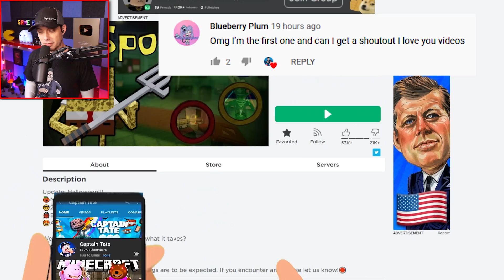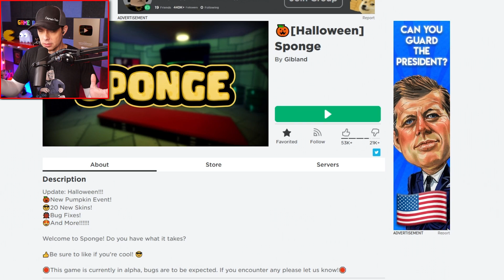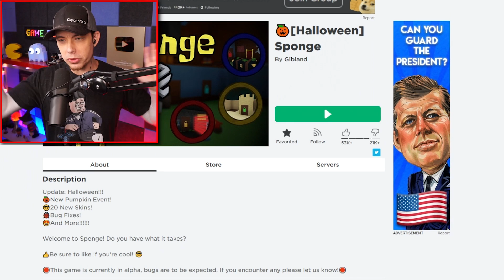Spongebob is CRaZY in Roblox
Spongbob in Roblox
New Roblox Spongebob with Captain Tate